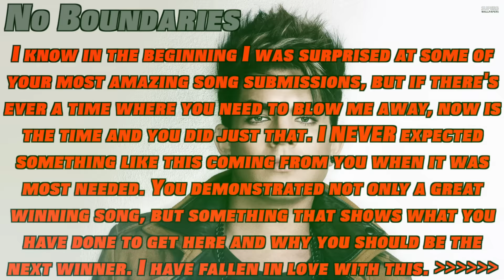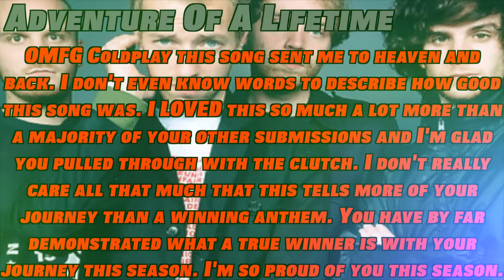Lucky Strike 9-14: "Winning Songs"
x Beastmode x

Adam Lambert x SFAras™
Coldplay x TDScott8

x Eliminated x

1st x ?
2nd x ?
3rd x Fall Out Boy x Courtney Dawson
4th x Olly Murs x TDF Connor
5th x VIXX x NeverEndingDrama
6th x Big Time Rush x IaMmE1224
7th x Chris Brown x FlaggedALot
8th x Three Days Grace x Paige Bevis™
x Chris Brown x FlaggedALot Returns x
9th x Nick Jonas x Vivacious BaeMike
10th x American Authors x EpicBattlesLover
Xth x Chris Brown x FlaggedALot
11th x Daughtry x firebid1030
12th x Black Eyed Peas x Jonathan Haber
13th x Enrique Iglesias x DawnFanForever3
14th x Walk The Moon x MrTimmah